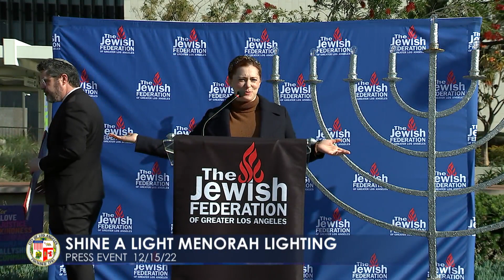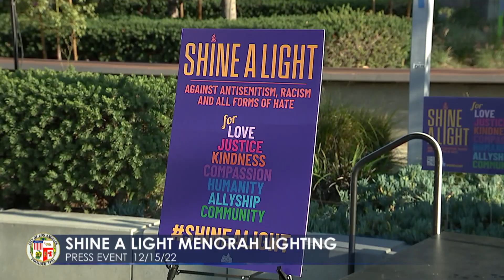Shine a Light Menorah Lighting Press Event 12/15/22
The Jewish Federation of Greater Los Angeles hosted a menorah lighting event to commemorate the start of Hanukkah and to address antisemitism. Mayor Bass, City Attorney Feldstein Soto, and members of the City Council joined in the celebration.